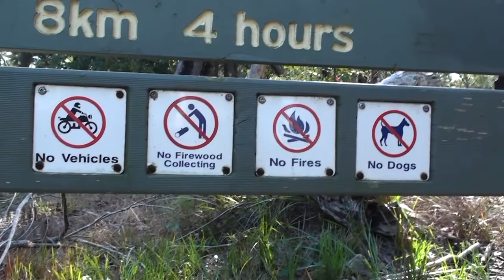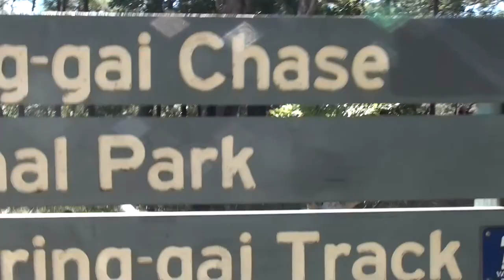Bush Banter | Finalist Gosfest 2019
Direct by: Sarah Moore

Thank you so much to RØDE Audio, Blackmagic Design, The Rotary of Gosford and John Ralphs Camera House for sponsoring and making Gosfest 2019 possible.